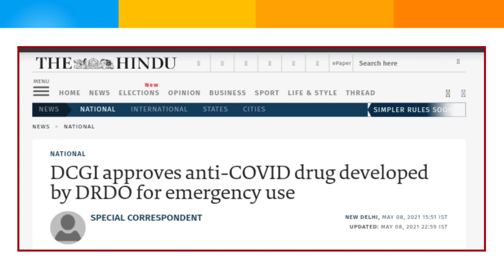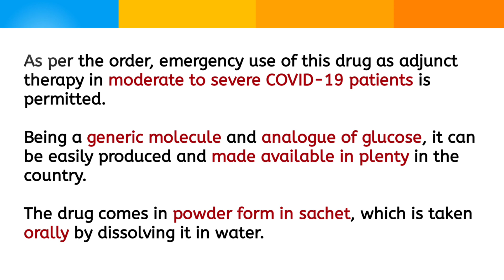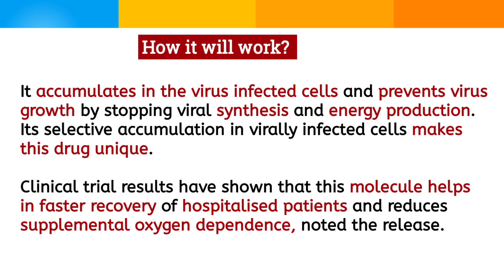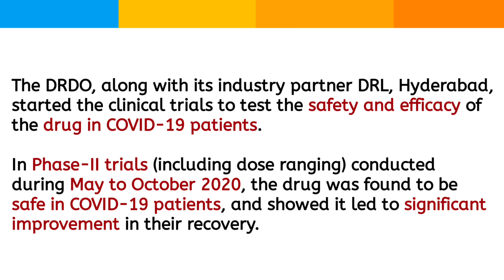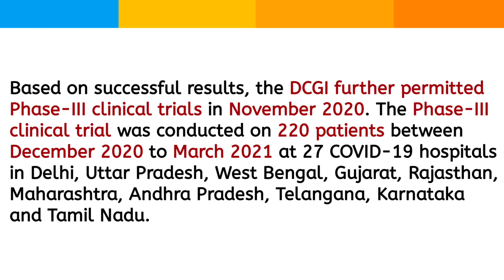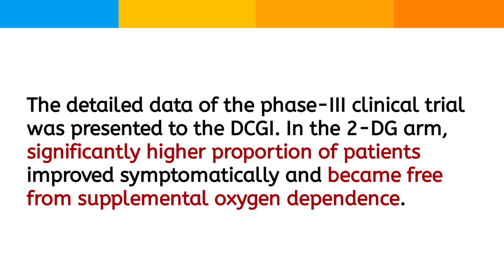DCGI approved anti-covid drug '2-Deoxy-D-glucose (2-DG)'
The Institute of Nuclear Medicine and Allied Sciences (Inmas) in collaboration with Dr Reddy’s Laboratories, Hyderabad, developed an anti-Covid-19 therapeutic application of the drug 2-deoxy-D-glucose (2-DG). The third phase of the clinical trial results have shown that this molecule helps in faster recovery of hospitalised patients and reduces supplemental oxygen dependence. Higher proportion of patients treated with 2-DG showed RT-PCR negative conversion in patients infected with coronavirus.